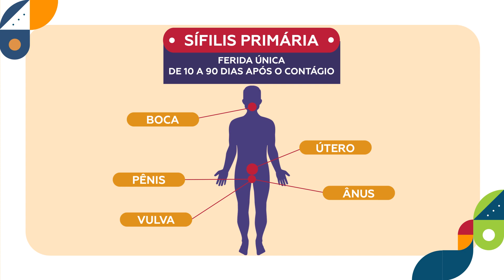DIA NACIONAL DE COMBATE À SÍFILIS E À SÍFILIS CONGÊNITA: PREVINA-SE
No Dia Nacional de Combate à Sífilis e à Sífilis Congênita, nossa meta é ampliar a conscientização sobre a importância da prevenção, diagnóstico e tratamento. Juntos, podemos promover a saúde e proteger a todos. Acesse o Portal de Bem com a Vida e saiba mais.